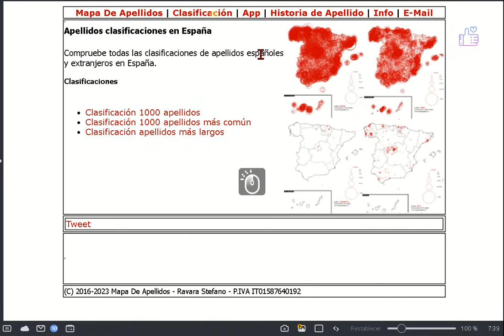LoNuevo para ver cuánta gente tiene tu apellido y dónde está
Enseño un mapa que te ofrece rápidamente cuánta gente tiene tus mismos apellidos y donde está ubicada. El mapa es gratuito, no requiere registros y es muy fácil de usar.
Esta en otros idiomas y se puede consultar otros países.
Ofrece una breve historia de cada apellido, salvo que sea muy poco común.
Se puede consultar el primer apellido y el segundo al mismo tiempo.